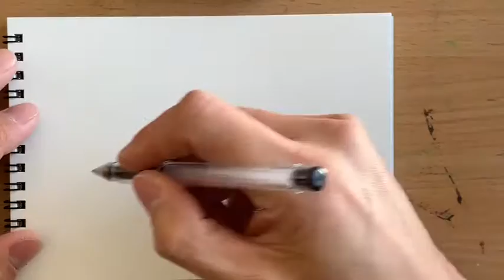Daily Drawing / Day 3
It's 3rd day of my daily drawing challenge.
My mission is to find things to draw in my daily life!
Today, I drew a cat!

I got a sketchbook with 23 sheets, and I have 20 more pages to go!!